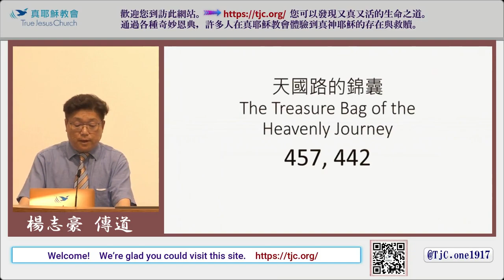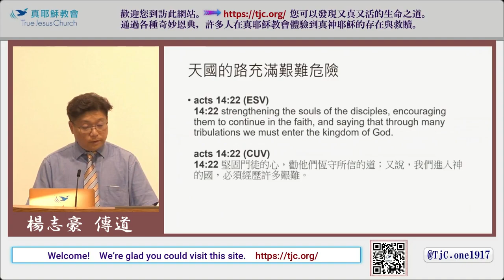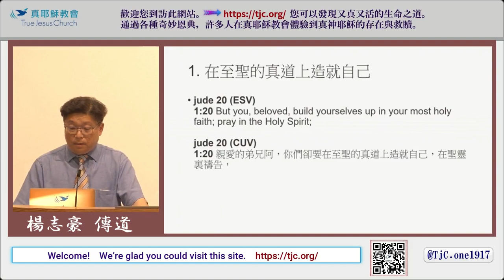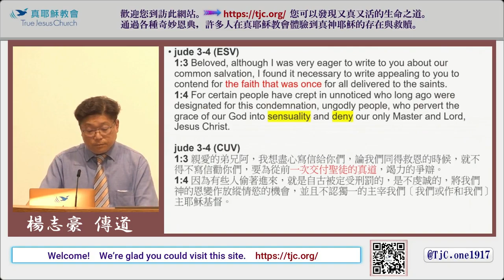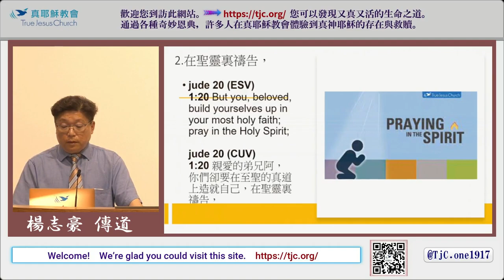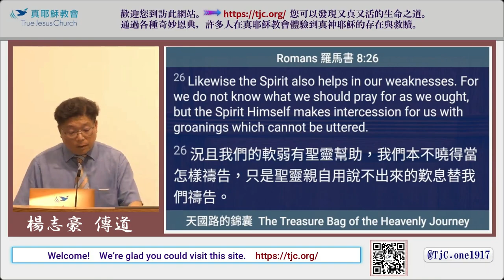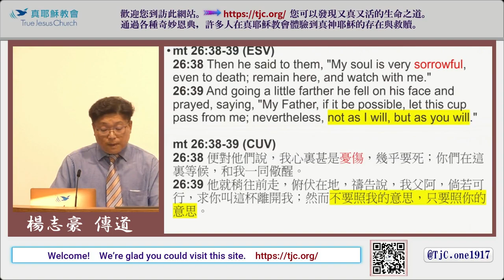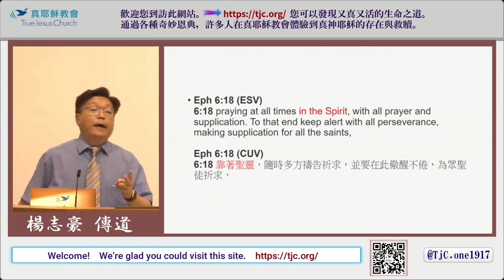【苦難與危險 天路代名詞】天國路的錦囊～楊志豪傳道